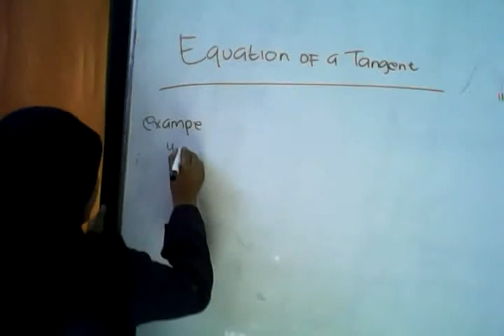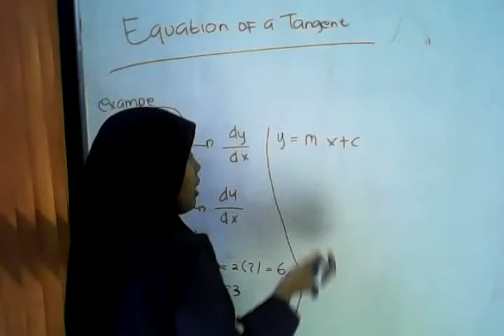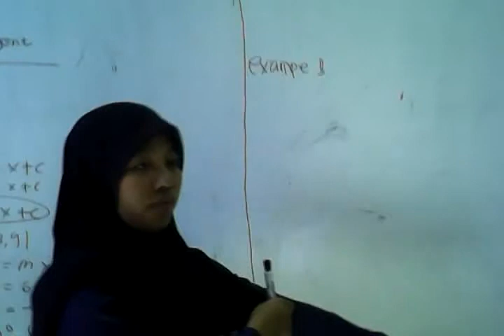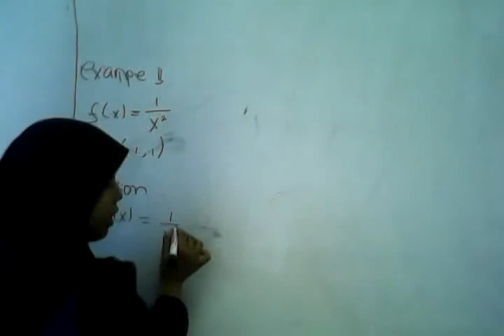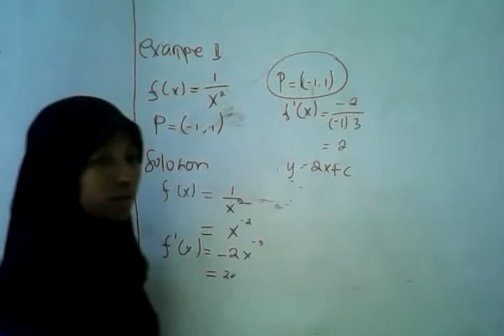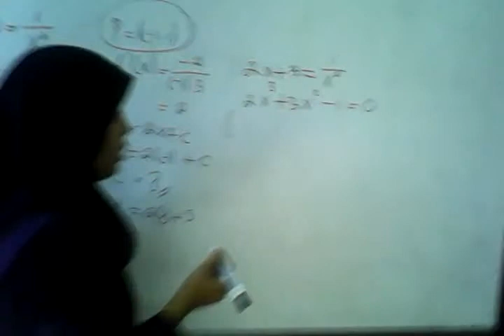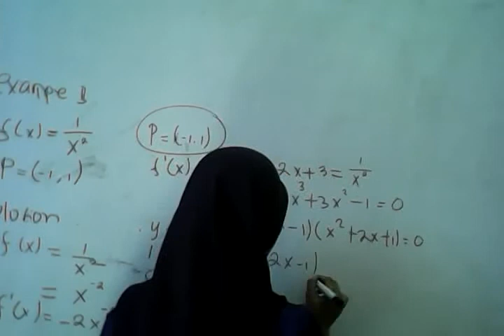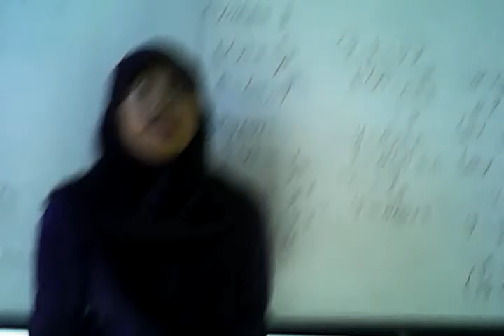UMP_MATHENGLISH_MILAINDRAWATI_13